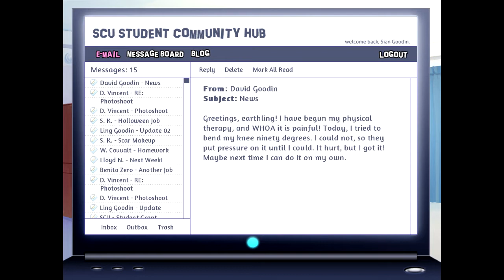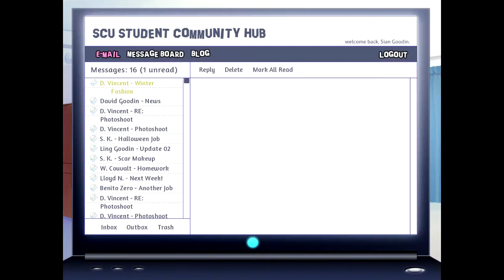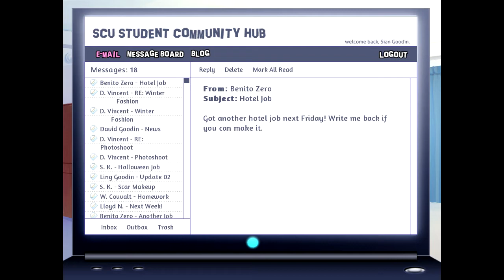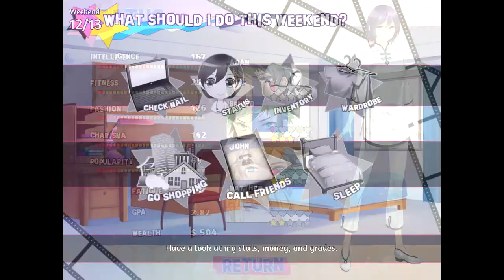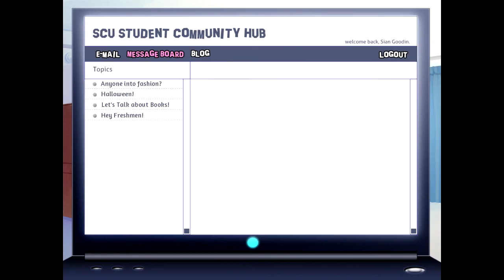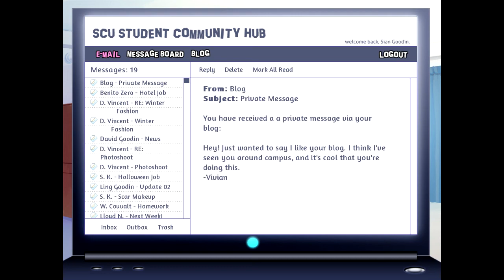No Trying! Just Doing! ~ BACKSTAGE PASS [LLOYD] ~ Part 5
"Do or do not. There is no try." - Lloyd 2017 :D Also these 'outings' with Lloyd are the best! ^_^

*~* The glamor and glitz of showbiz hold little appeal for Sian. As the daughter of a professional makeup artist, she knows how stressful and uncertain work can be, and she aspires to something more stable. When a sudden accident topples her plans for a smooth college life, she realizes she must put her own makeup skills to use if she wants to make it through the year. The entertainment world may be wild and unpredictable, but Sian's about to learn there's also a lot to love. *~*